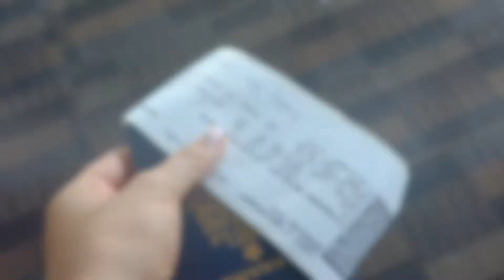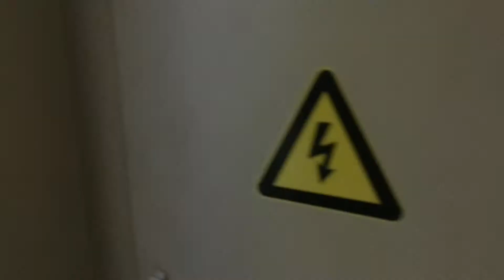VID(181)// Euro Trip 2018 Day 2